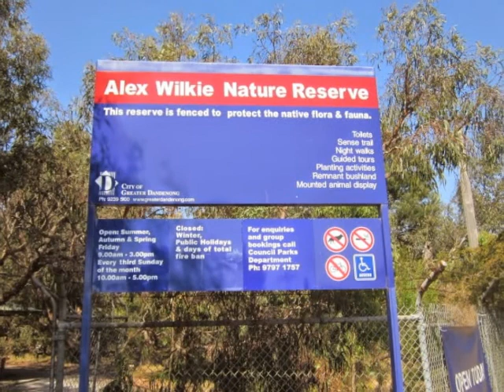Alex Wilkie Nature Reserve (Springvale South)